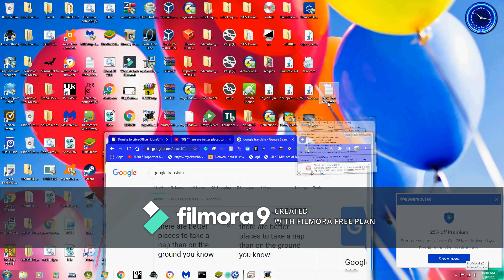your normal google translate meme